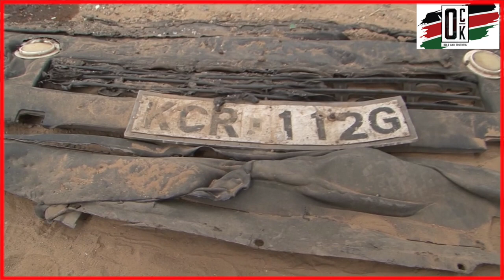Six people burn beyond recognition in Yatta accident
Get the freshest news updates, Live events and debates. If It Matters To You, It Matters To Us.